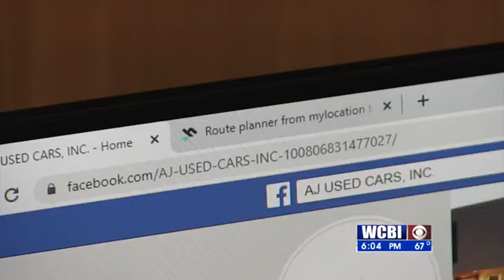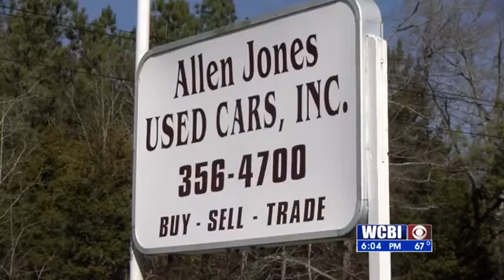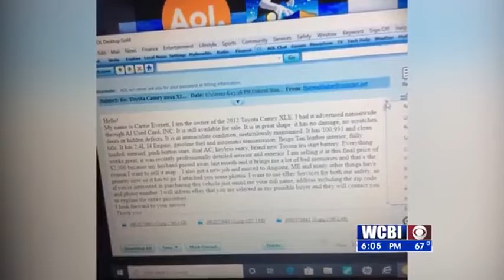New Car Calls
The calls just keep coming in at Allen Jones used cars in Steens.